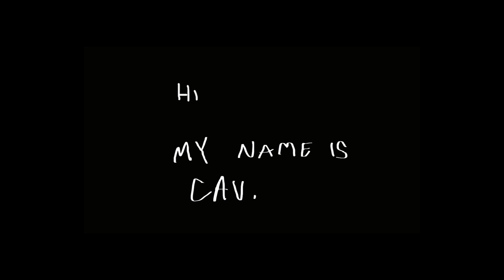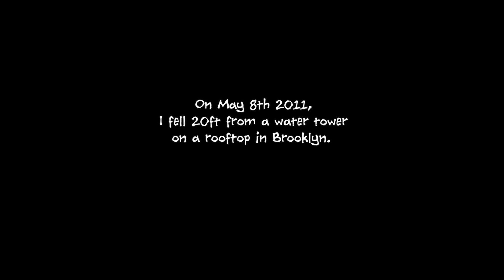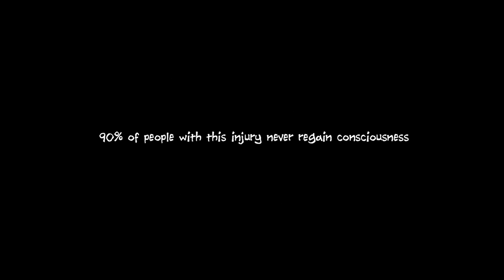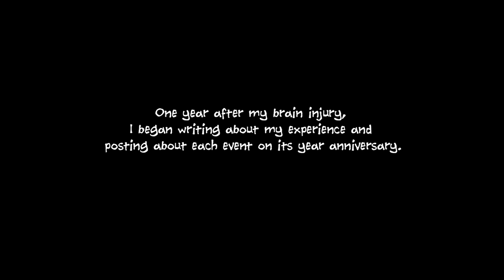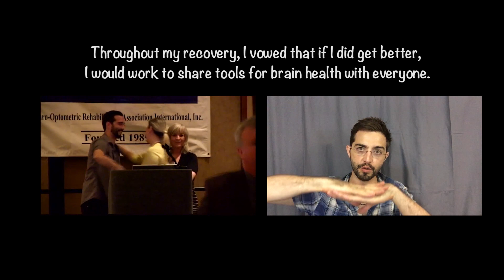Cavin's Adventures in Brain Injury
Since his severe traumatic brain injury in 2011, Cavin has been studying neuro-rehabilitation like his life depends on it… because it does (or at least it did). In implementing principles of neurology, physiology, nutrition, and medical law, Cavin's recovery is outstanding. He has since created a podcast, two websites, and published his first book, How To Feed a Brain: Nutrition for Optimal Brain Function and Repair.

While also developing working relationships with medical workers and neurorehabilitation professionals, he has been able to use his experience, knowledge, and connections to support others with neurological injuries. Cavin is now working with survivors and loved ones to optimize the quality of care so that they have the best opportunity to recover.

Beyond nutrition and supplementation guidance, Cavin addresses personal care needs, emotional support, neurological exercises, and even the enrollment in social programs for financial relief for his clients. As a part of your team, Cavin organizes communication and collaboration with everyone involved in your loved ones care.

By consulting with his network and combing through research, he is able to present you with safe and effective treatments to support and heal your loved one.

He and his clients then work together to find ways to put practices into place… even when hospitalized.

This is what neurotrauma medical partnership is.

This is NOT your new normal…

This is a new beginning!

Apply for a call to see how Cavin can become a part of your team to heal your loved one and support your journey.